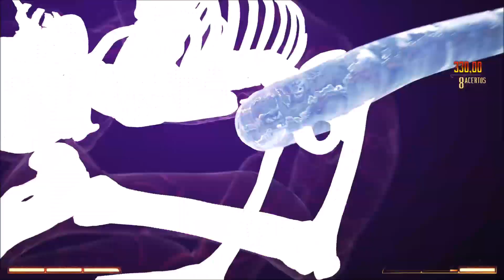Mortal Kombat 1 * Capítulo 09 | Guerra Civil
Confira a continuação de nossa jornada pelo game, através do vídeo "Capítulo 09 | Guerra Civil"!